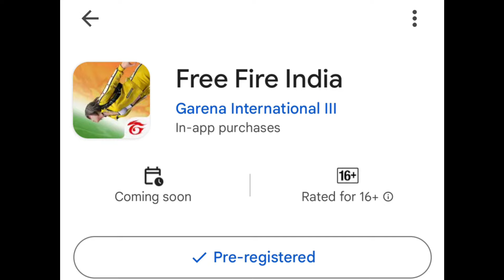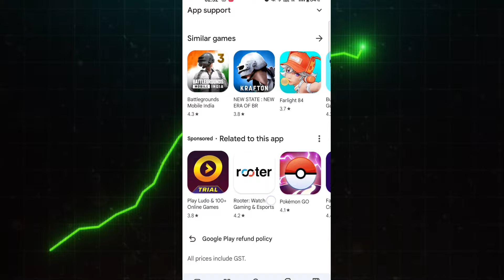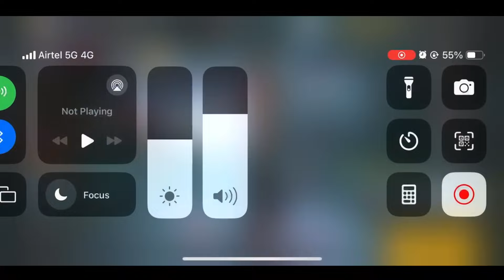Free Fire India Kab Aayega | Free Fire India Launch Date🥳🤯 | free fire new event | Ff New Event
Hello guys welcome to The Graduate Gamer. In this video, I’ll talking about  Free Fire India Launch Date 🥳🤯 | Ff New Event Today | Upcoming events in free fire. Enjoy!

Gameplay by @alphasquad

1. Garena Free Fire Indonesia
2. Garena Free Fire Brazil
3. Garena Free Fire Brasil
4. Garena Free Fire India
5. Garena Free Fire Pakistan
6. Garena Free Fire Singapore

july mystery shop event ff
next magic cube store update